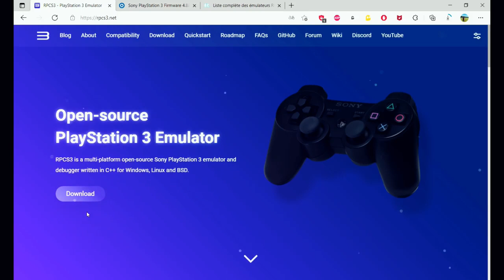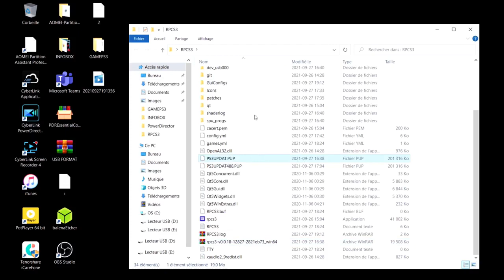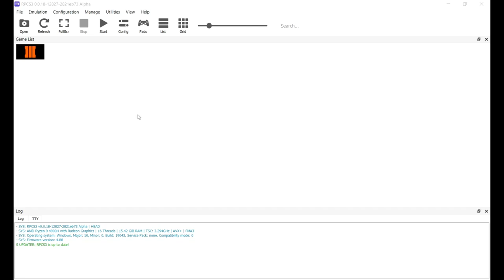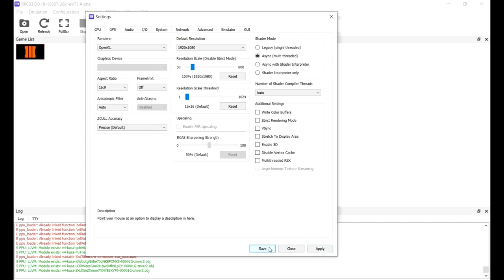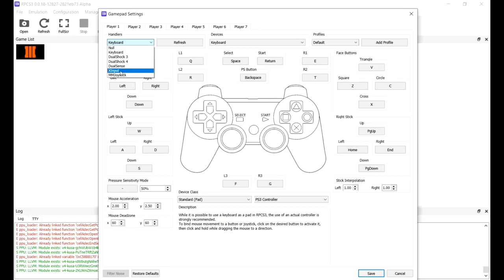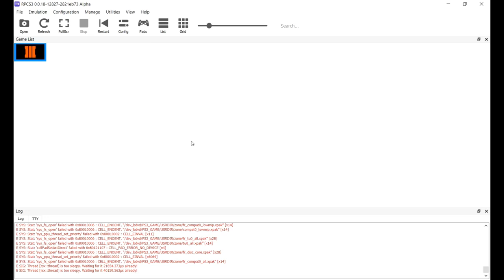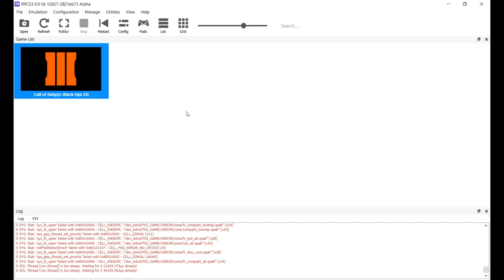Emulateur Playstation 3 sur Windows RPCS3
Comment jouer aux jeux Playstation 3 sur windows c'est se que vous allez decouvrir dans cette video.